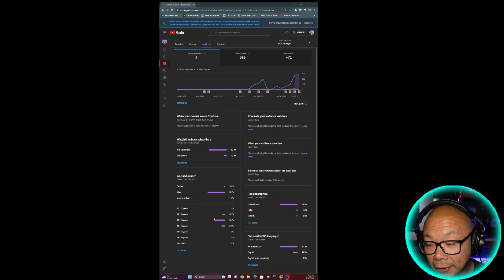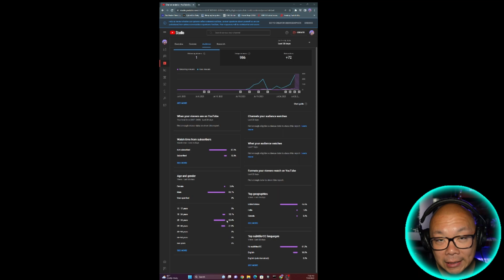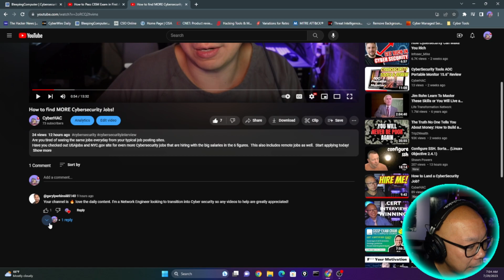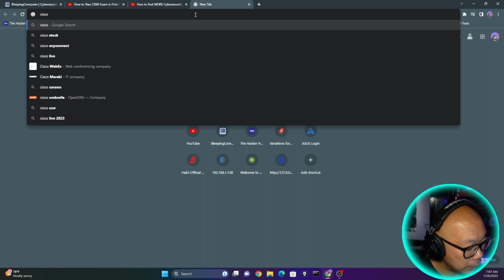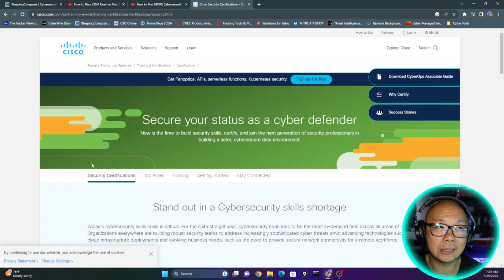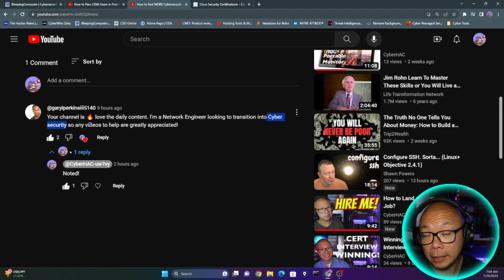Transition into Cybersecurity 2023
Are you looking into getting into Cybersecurity but you're currently a professional Network Engineer? Or any other profession for that matter.
Offer yourself to sit in on meetings or troubleshooting sessions.  Learn from watching others who are doing it daily. That's the best place to start this transition.